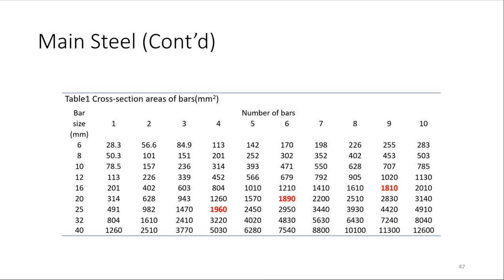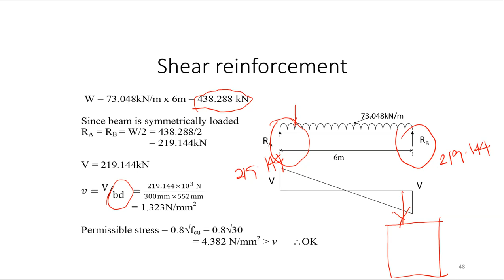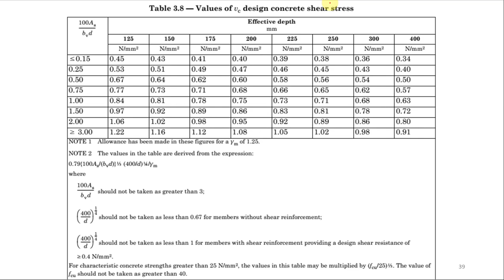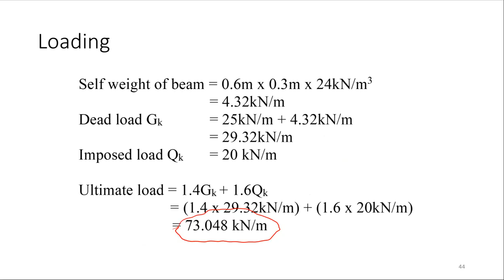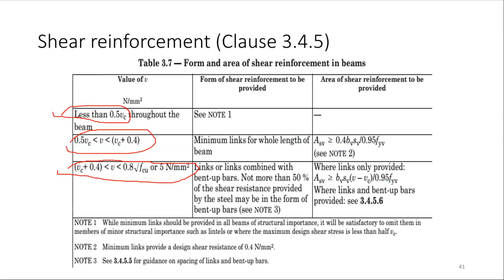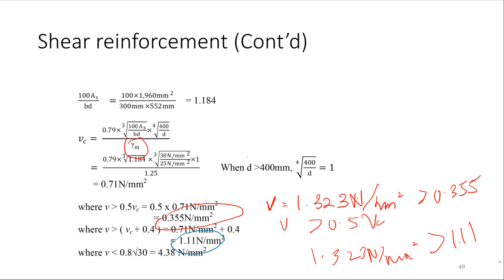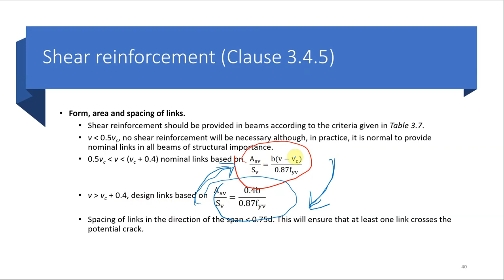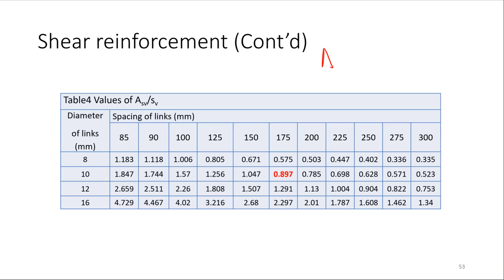Reinforced Concrete Beam Design - 4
Assalamualaikum and good afternoon,
Lecture on Reinforced Concrete Beam Design

Example 1
1. Calculation on shear force, V
2. Calculation on design shear stress at cross section, v
3. Calculation on design concrete shear stress, vc
4. Design shear reinforcement whether the its design as nominal or both nominal and design reinforcement.
5. Sketch the beam